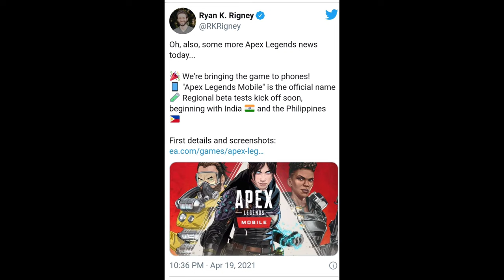Apex Legends Mobile IS GOING INTO BETA THIS MONTH